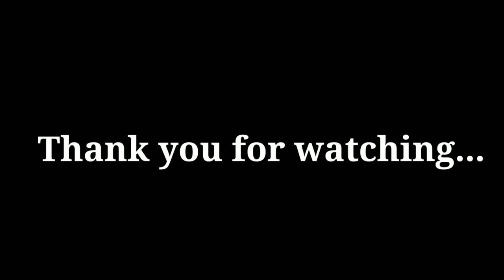WOMEN'S CASUAL PUMP SHOES SLIP ON LATEST DESIGN FOOTWEAR SANDALS